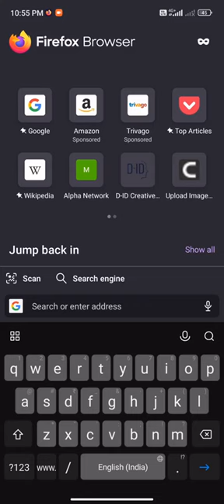Useful websites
keybr cmdchallenge virustotal trustpilot Educational If you want to practice typing go to keybr.com, if you want to learn or practice linux command go to cmdchallenge.com, if you want to verify whether files or links are malicious or not go and if you want to see the reviews of the companies or websites go

Licensee:
u_ypylx4a1kl

Audio File Title:
The Cradle of Your Soul

Audio File ID:
15700

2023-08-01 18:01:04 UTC